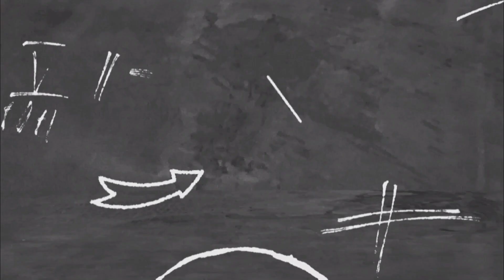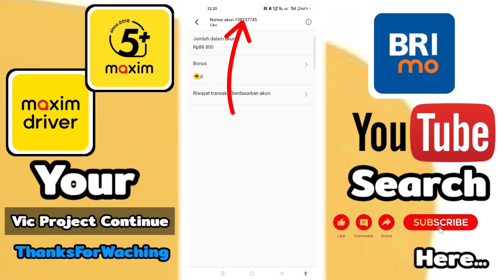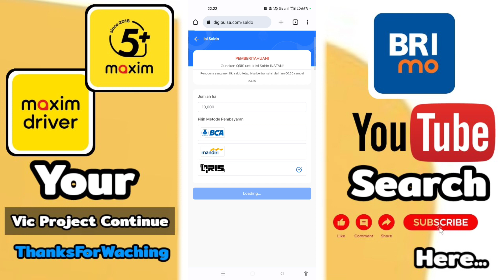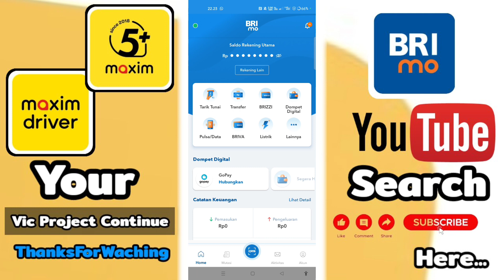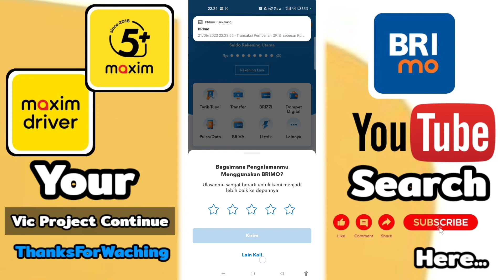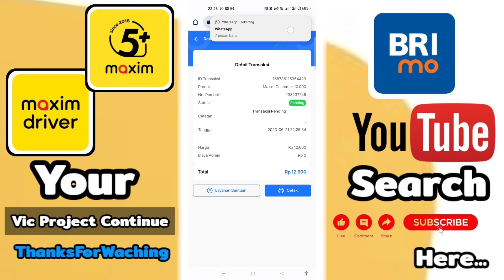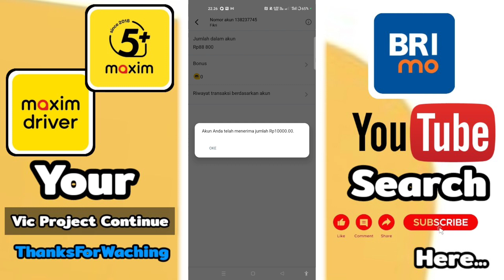Cara Top Up Maxim Driver Lewat BRIMO 2023 ( BRI Mobile )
cara top up maxim driver lewat m banking bca,